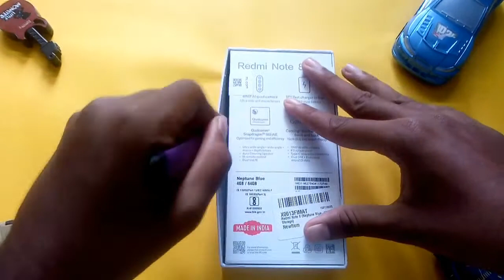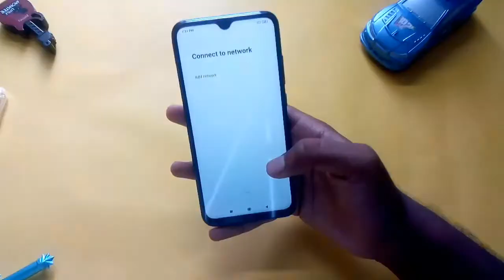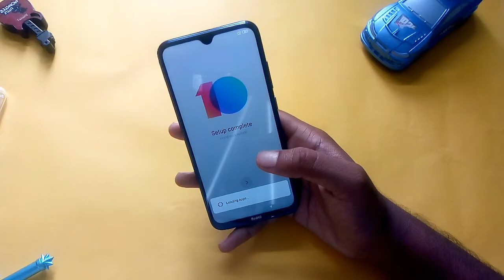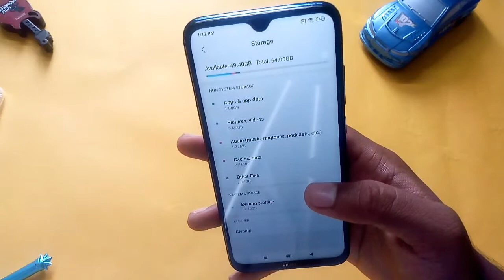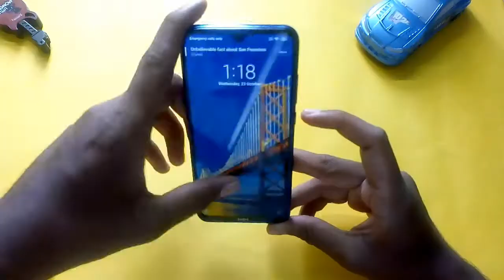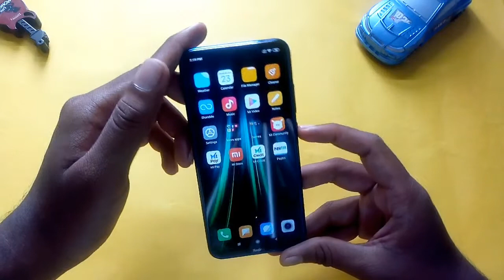Redmi note 8 unboxing and overview Ideal phone for ₹10k or not.? || Redmi note 8 Gcam camera 🔥 🔥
EP44  Redmi note 8 unboxing and overview Ideal phone for ₹10k or not.?

Hi friends:-
This is the mi note 8 mobile unboxing and first look 9,999/-

6.35" FHD+  Display
19.5:9 Aspect Ratio(90.3%)
1080 x 1520 286 ppi), Gorilla v5 (Front & Back)
4x2.0 GHz Kryo 260 Gold (A73)
4x1.8 GHz Kryo 260 Silver (A53)
Adreno 610 GPU
48MP (f/1.79)+2MP(f/2.4)+8MP(f/2.4)(Wide 118°)
2MP(f/2.0)
Front camera:-
13mp (f/2.0)
Android 9 Pie (Android One)
4000mAh Battery (QC 3.0) Fingerprint Face Unlock

queries regarding any technology..